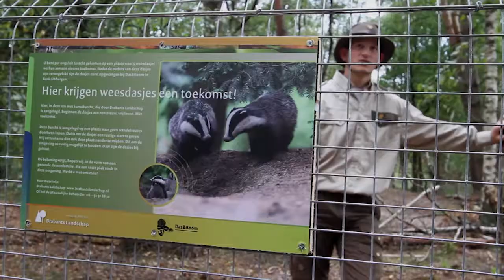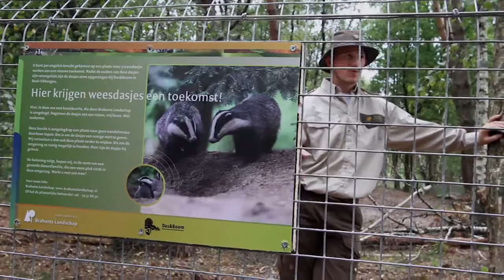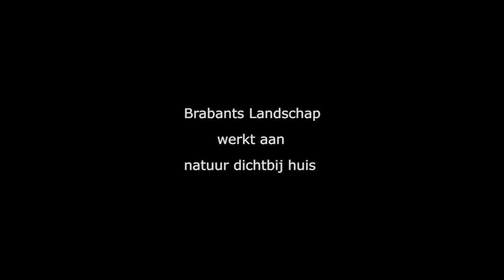weesdasjes krijgen een nieuwe toekomst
Brabants Landschap presenteert natuur dichtbij huis,